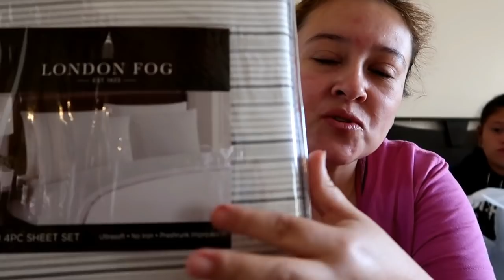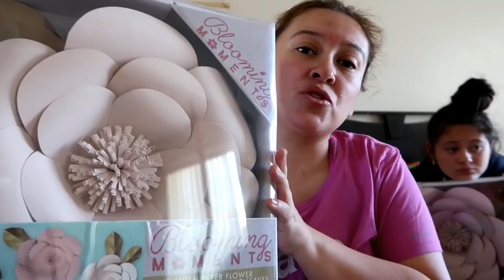VLOG#196 MINI HAUL🛍/COMPRAS👜/ME TRATARON MAL EN SUBWAY😡SI NO QUIEREN TRABAJAR MEJOR NO VAYAN🙄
BIENVENIDOS A TODOS LOS QUE NOS SIGUEN EN EL CANAL !!
MUCHAS GRACIAS POR SUBCRIBIRSE A MI CAnal DE VLOGS
NO SABEN COMO APRECIO EL TIEMPO QUE NOS DEDICAN SABEN QUE TODO LO QUE HACEMOS ES POR USTEDES Y PARA USTEDES !!